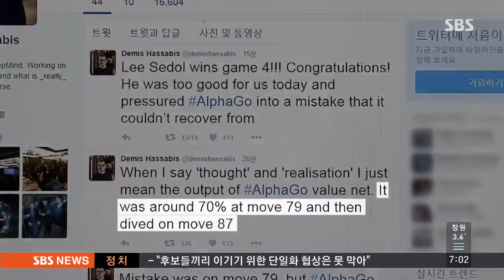이세돌 '신의 한 수'로…판 흔들어 악수 유발 / SBS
기계인 알파고는 완벽하지 않았고, 인간 이세돌은 포기하지 않았습니다. 엄청난 압박감 속에서도 이세돌 9단은 알파고를 집요하게 분석해 신의 한수로 인공지능을 무너뜨렸습니다.